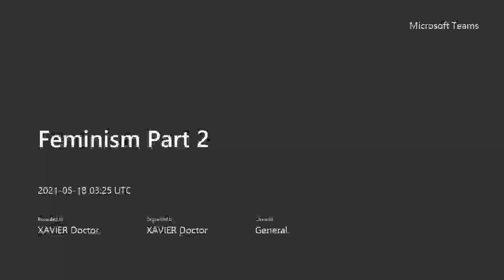Feminism Part 2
Part 2 of our Feminism Series.
Feminism and men- How does feminism teach you to view men
How does feminism teach you to view black men
Men are not men without money?
Yet women of other races treat their men like men regardless
Balance must be equated because there are bum ass dudes out there taking advantage of good women
2. Submission and Control
We take a look at the USA and how the black men were made redundant
Black men were the most married coming out of slavery up to the 1970s
Changes to schools removed skilled classes which in turn made black men irrelevant
3. Balance between feminism and men being men.

hit us up with any questions or if you want to have a discussion on the podcast.
We do apologize for the freezing throughout the video.